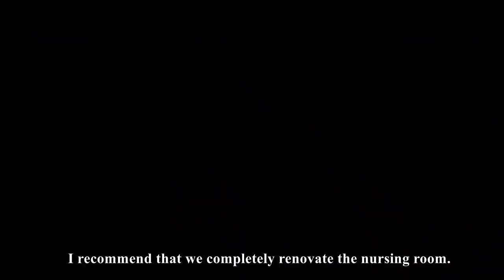上班突然溢奶讓職場媽媽當場崩潰，一個人躲在廁所里爆哭，幸好有蕭嫣及時出手相助ep10-1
"wszdan
💘【劇情簡介】該劇講述了身份背景不同的三位女性，面對生育壓力、面對事業、面對家庭，分別走向不同的人生道路。最終三個女人（劉濤 / 安迪 飾 蕭嫣、李念 飾 尤雅、王媛可 / 純妃 飾 陳嬌蕊）各自成長突破難關，實現自我價值，迎接自己的幸福的故事，線上看更多超爽片段